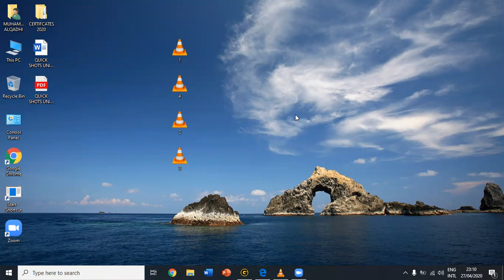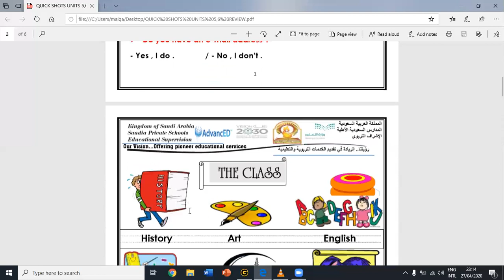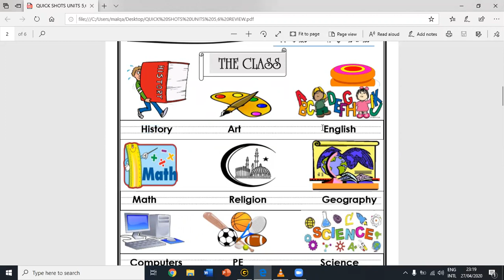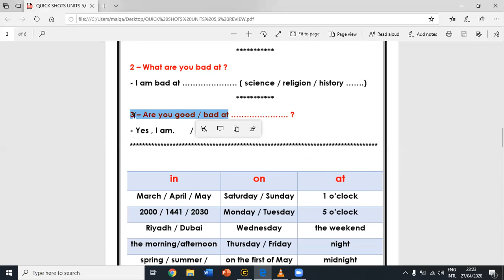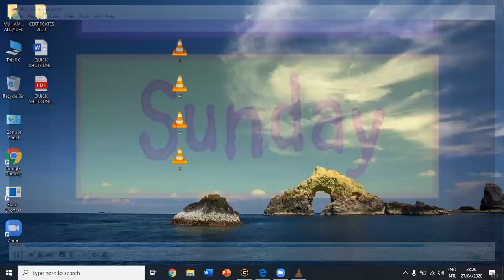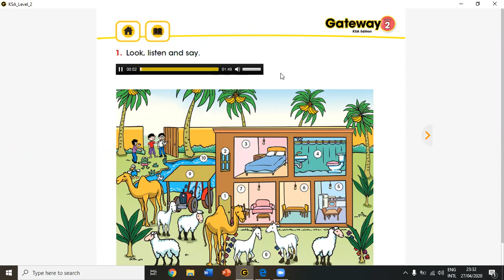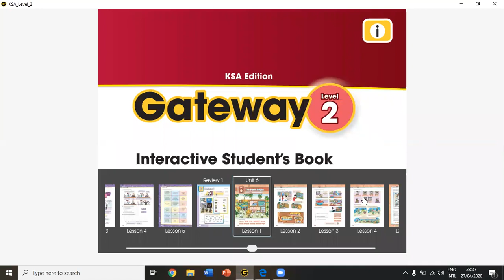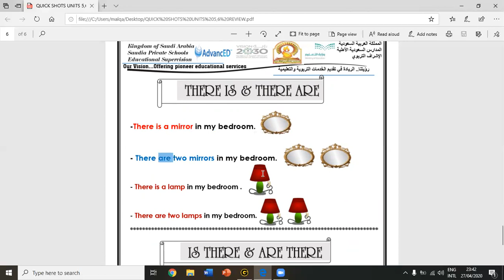LIVE LESSON 34 QUICK SHOTS UNITS 5,6 REVIEW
SAUDIA PRIVATE SCHOOLS PRIMARY 2
28/4/2020